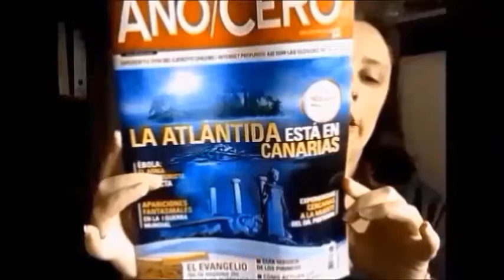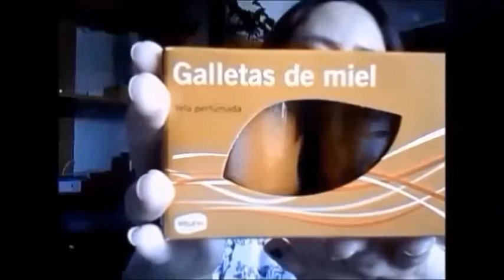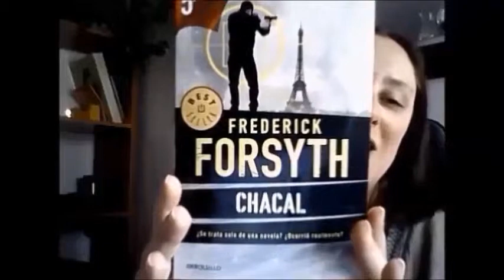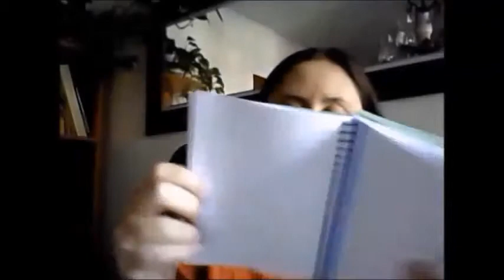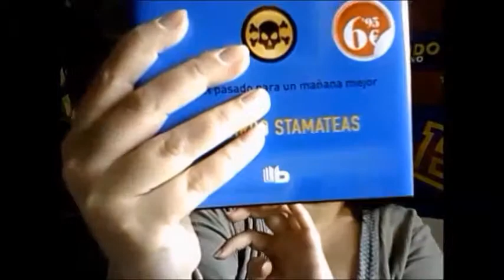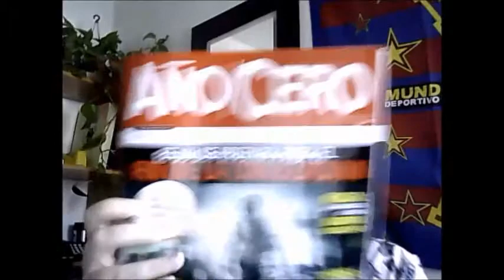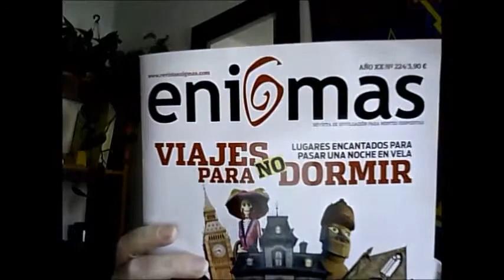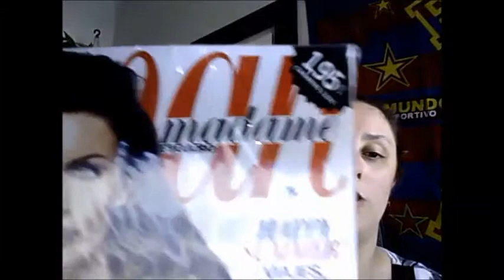Productos comprados Junio II